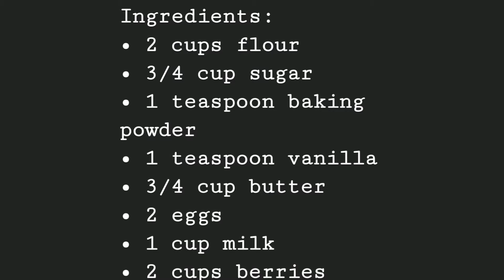Berry Cake Recipe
I really love berries and I'm not a huge fan of cake but this is more like a coffee cake.